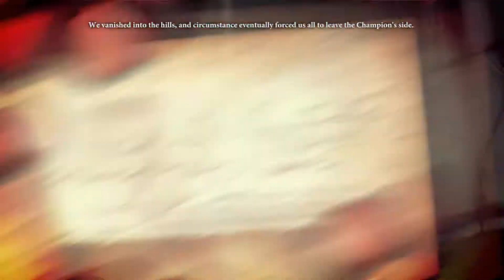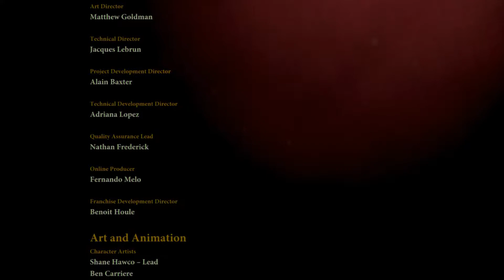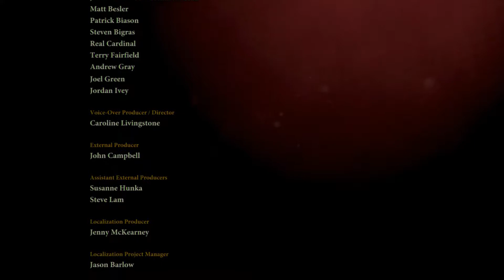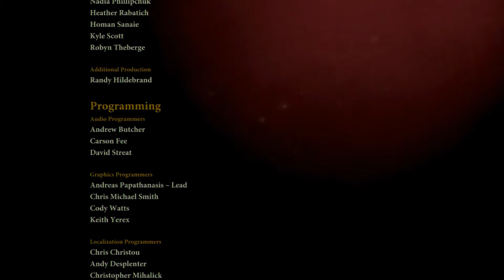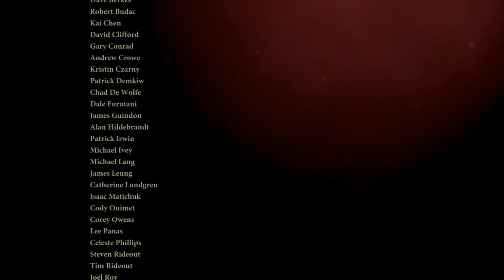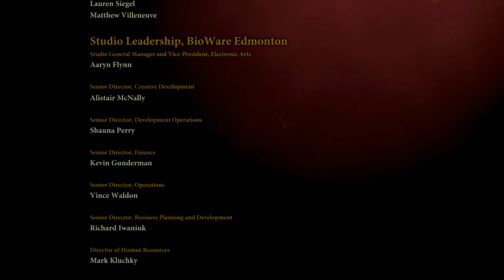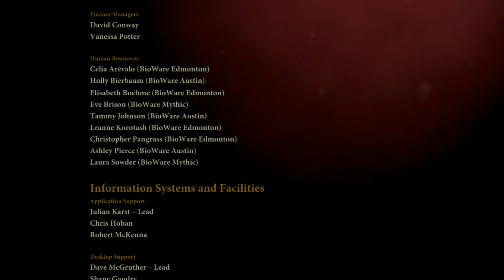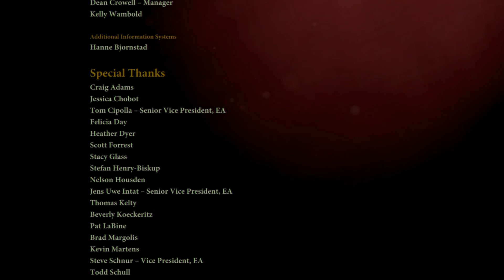Meredith | Lyrium Curse - (59) Let's Play Dragon Age 2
Abigail faces off with Meredith and is left to question if all of this might have been avoided. This Let's Play of Dragon Age 2 features diplomatic warrior female Hawke, Bethany, Fenris romance and all story dlc. 👇🏻👇🏻👇🏻 [LINKS BELOW]

Dragon Age II is an action role-playing video game set in the world of Thedas introduced in Dragon Age: Origins. The Hawke family arrives in the city of Kirkwall as refugees following the Fifth Blight and become entangled in conflict involving qunari, mages, templars.

Liara is a 30-something girl gamer who loves immersive video games. Her channel focuses on retrospective playthroughs of story-driven games that are well loved. She strives to provide the fullest playthroughs possible, including all story-related dlc and a few secrets you may not have seen before.

This Let's Play of Dragon Age 2 is retrospective and on PS3, featuring a female diplomatic Hawke, Fenris friendship romance, Merrill Rivalry, and Bethany survives. DLC includes: The Exiled Prince, Mark of the Assassin, and Legacy.